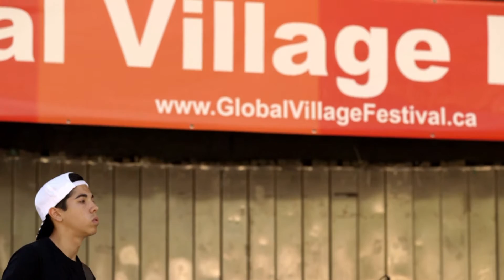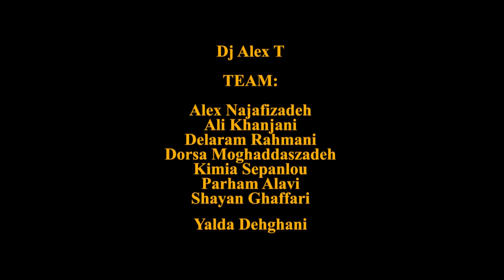Jammers Waffle House in GVF 2016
Jammers Waffle House in Global Village Festival 2016